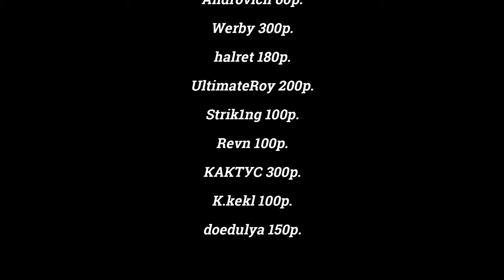ПРОЕКТ GATEWAY. The Isle.EVRIMA. APOLLO ENGINEERING. 2 Сезон. ФИНАЛ. # 11 серия